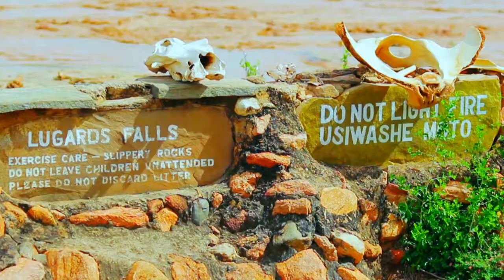Why Tsavo East National park and Mombasa is best for Safaris and holidays in Kenya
Tsavo East National park is one of the largest parks in Kenya and in Africa, it has abundant wildlife that lives in their natural ecosystems.   This national park is famous because of the big five,  big five are wildlife are elephants, lions, buffalos, leopards, and rhinos.
The elephants that are found here are the red dust elephants, they are called the red dust elephants because they lower to dust themselves with the red soil. They always do this act because they want to protect their skin from insects and heat.   During the day you can see these animals under big trees or in the water holes.  The elephants are lead by a leader, she is called a matriarch.
The  Tsavo conservation area has many lions in this national park, it has more lions than the Nairobi national park and the Masai Mara.   Lions live in pride, a pride of lions may only consist of lionesses with their cubs, the lions only sometimes come the pride to mate with the females.
Lions are social animals, if one of the lionesses is injured other lioness in the pride can prey and give it some meat, the cubs will eat from any of the females when they kill prey. Lions are rank animals, they follow a chain of command, you can see this during the feeding time, the stronger will eat first, during mealtime they are not friendly with each other.
The cubs of a lioness are born with their ears and eyes closed, during this time they only depend on the lioness. When the cubs are born the lioness will hide them for about six weeks before she will introduce them to the rest of the pride.
Lions have territories when a dominating male has been defeated by younger lions he will have to leave the pride, other lions will take her pride and they will kill all her cubs, this is done to bring the lioness in the heat.
Buffalos are also in plenty in this national park, they feed on grass, the buffalos are also rank animals.